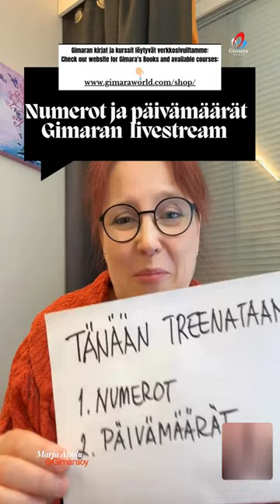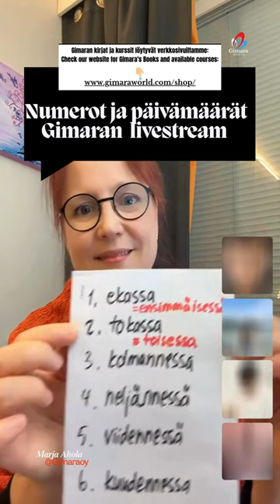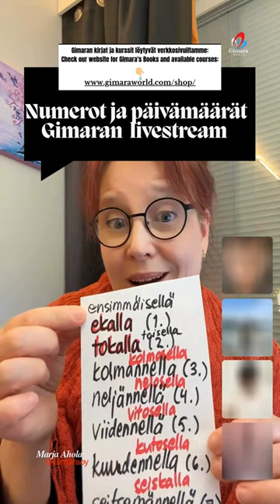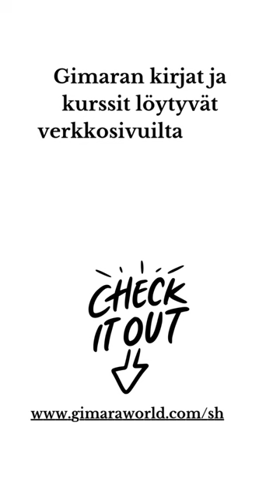Opi suomea! Numerot ja päivämäärät LIVESTREAM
Gimaran livestream
Teema - Numerot ja päivämäärät
keskiviikkona 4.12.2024 kahdeksalta (20.00) Suomen aikaa

Gimara Ltd’s Live Stream
Theme - Numbers and dates
Wednesday, 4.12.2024 at 20:00 Finland Time

Teema Theme:
Osateema Part theme:
Taso Level:
Tehtäviä Exercises: blogin osoite…